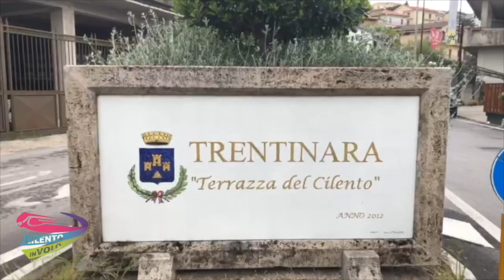107 carolina e fabrizio 02-08-21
This video is about 107 carolina e fabrizio 02-08-21